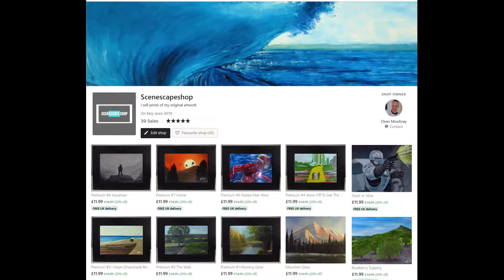A Scenescapeshop Solomonster Sounds Off Shoutout!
Scenescapeshop gets an epic shoutout from The Solomonster on The Solomonster Sounds Off, aired on 23rd August 2020.

Solomonster Sounds Off is a weekly podcast talking all things pro wrestling.  Founded in 2007 and hosted by Jason Solomon, a fan of over 30 years, the show covers the biggest stories in wrestling with a mix of breaking news, recaps and analysis, listener Q&A, RSPW Rewind segments and more.  In 2016, Rolling Stone magazine recognized the Sound Off as one of its "18 Best Wrestling Podcasts To Follow".

Listen to FULL episodes on TheSolomonster.com, Pandora, Spotify, Stitcher Radio, iHeartRadio and iTunes!

Audio Clip kindly provided by Jason Solomon, Solomonster Sounds Off